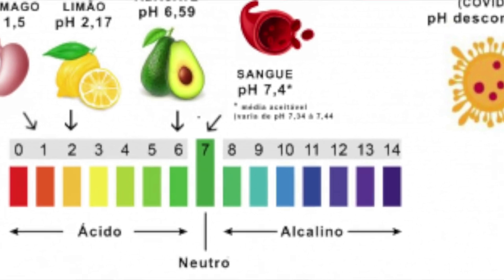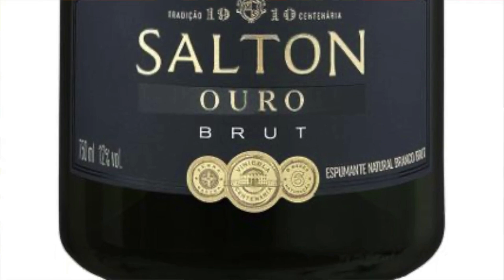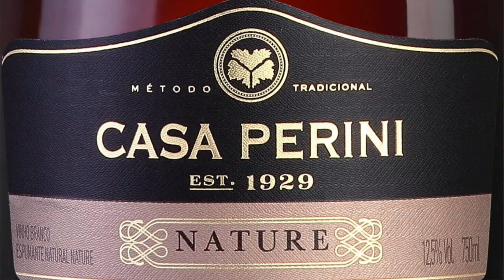Acidez no vinho - O que é? Como identificar? | Didu Russo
Falando sobre acidez, é comum ver pessoas confundindo ao tentar identificá-lo.

Hoje você vai conhecer sobre a acidez, suas diferenças para outros gostos e como saber identificar a acidez do vinho!

LEMBRE-SE:
BEBA SEMPRE COM MODERAÇÃO
SE BEBER NÃO DIRIJA
ÁLCOOL PARA MENORES É PROIBIDO